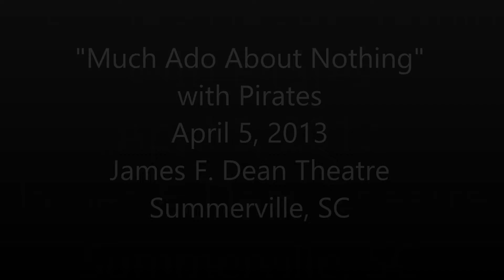"Much Ado About Nothing" With Pirates-Flowertown Players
Pictures of the Shakespeare play "Much Ado About Nothing performed by the Flowertown Players at the James F. Dean Theatre on April 5, 2013. Director Alex Smith, stage manger Crissy Eliason, set design Ernie Eliason and Robert Venne, light design Chase Priest and the complete cast.